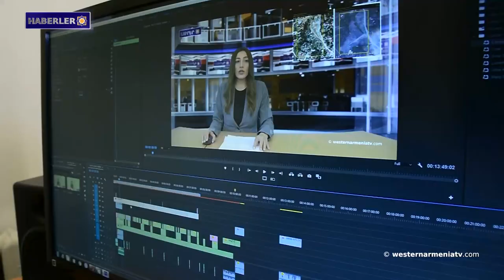Bakü'de tutulan Ermenilerin hayatları doğrudan ve gerçek bir tehdit altındadır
1-  Batı Ermenistan'ın evlatları: Mher Harutyunyan
2- Romanya, Doğu Ermenistan'a iki uçak insani yardım gönderdi
3- İnsan hakları savunucusu: Bakü'de tutulan Ermenilerin hayatları doğrudan ve gerçek bir tehdit altındadır
4- Ermeni Artsakh'ın olmadığı bir dünyaya kimin ihtiyacı var?
5- İran İslam Cumhuriyeti Genelkurmay Başkanı Doğu Ermenistan ile Azerbaycan arasındaki savaşın devam etmesinin hiçbir gerekçesi kalmayacak
6- Ergenler ve genç yetişkinler Sambo Dünya Şampiyonasında Ermeni sporcular 1 altın ve 1 gümüş kazandı
7- Batı Ermenistan televizyonu “westernarmeniatv”yi destekleyelim

BANQUE DU BÉNÉFICIAIRE : 18206
SWIFT : AGRIFRPP882
IBAN : FR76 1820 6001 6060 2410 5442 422
BÉNÉFICIAIRE : Assemblée des Arméniens (AAAO)
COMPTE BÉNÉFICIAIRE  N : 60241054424